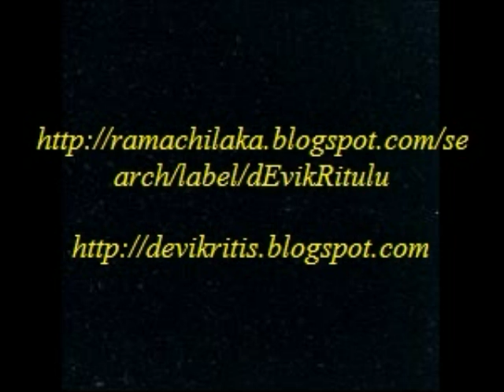amba vani nannu adarimpave , HN Muttaiah Bhagavatar , keeravani ragam